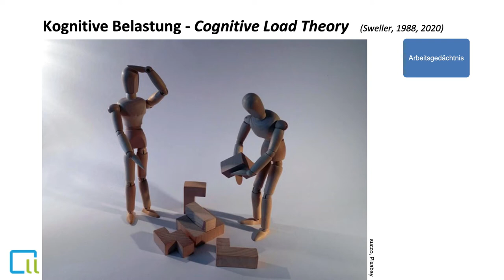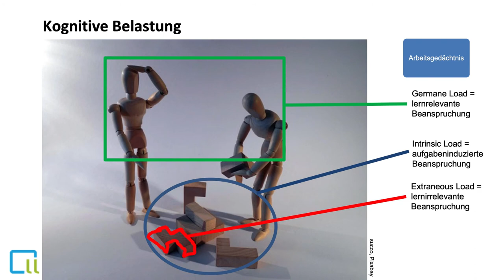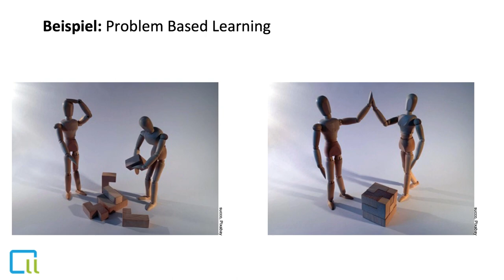Lernen mit Medien: Instruktionspsychologische Grundlagen - Teil 2: Cognitive Load Theory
Videoserie zu den instruktionspsychologischen Grundlagen beim Lernen mit Medien - kompakt. Ausgewählte Inhalte:
- Architektur des menschlichen Gedächtnissystems
- Cognitive Load Theory
- Lernen mit Multimedia